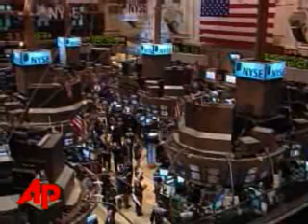AP Top Stories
Here's the latest news for January 23rd: Stocks open lower; More tests needed in Ledger death; Gaza fence breached;  Deer rescued from icy lake.